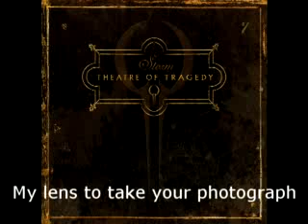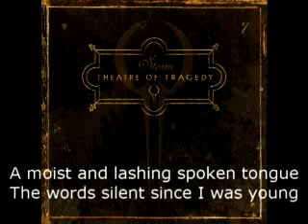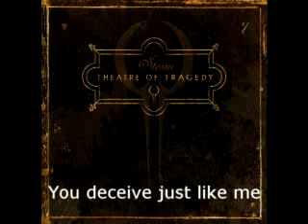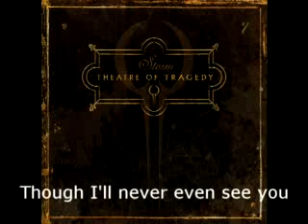Silence - Theatre of Tragedy [Lyrics]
Este es un video de la cancion llamanda Silence de la banda Theatre of Tragedy, con lyrics al tiempo. Lo converti y quedo la calidad de audio bien mierdera u.u, pero aki esta para quien lo quiera. Saludos.